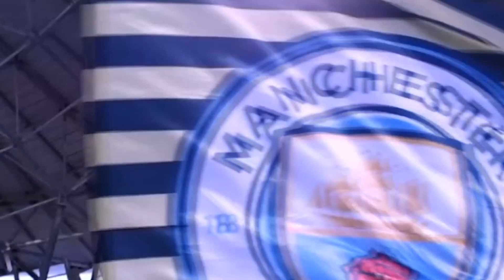CR7 QUIERE SUPERAR A PELE | JUVENUTS CONFIRMA INTERES EN JUGADOR DEL BARCELONA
CR7 QUIERE SUPERAR A PELE | JUVENUTS CONFIRMA INTERES EN JUGADOR DEL BARCELONA. Entérate de esto y mucho mas ¡AQUÍ!